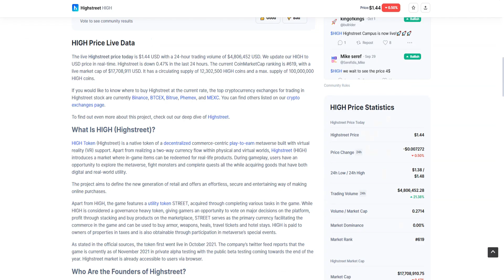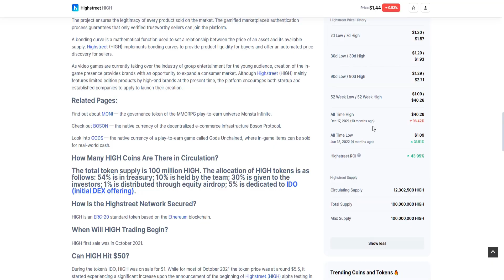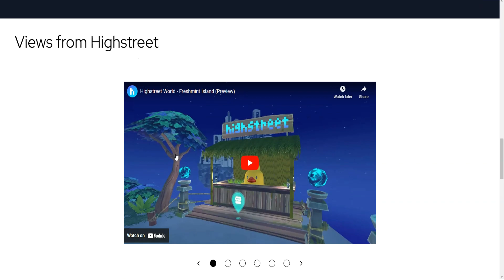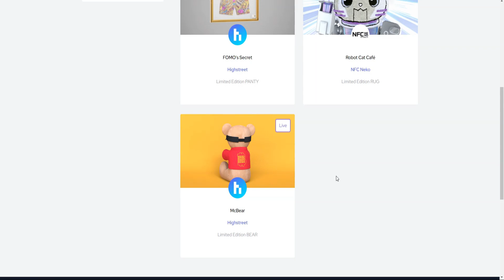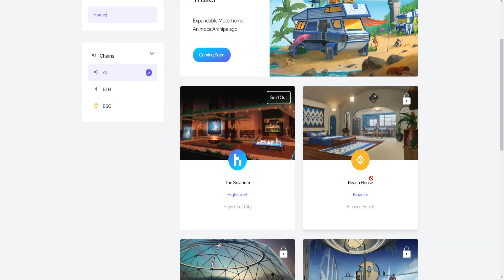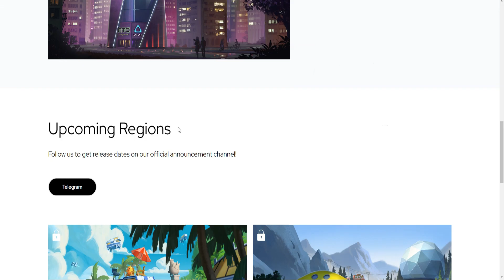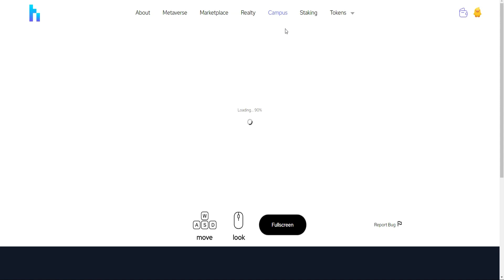شرح لعبة العالم الأفتراضي HighStreet Metaverse NFTS ( 2022 )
لعبة العالم الأفتراضي HighStreet Metaverse NFTS هي لعبة شبيها جدا للعبة The Sandbox
و لعبة Decentraland في طريقة اللعب و طرق الربح و المغامره و لكن اختلاف الشركات و الجرافيك
لفيديوهات اكتر عن لعبة High Street متنسوش اللايك و الأشتراك لو لسه مشتركتش ;)

هذه القناة ليست للعملات الرقميه او التوصيات الخاصه بتداول العملات الرقميه
هذه القناة لشرح عوالم الميتافيرس والعاب ( ألعب و أربح ) و مجال الأن أف تي (NFT)

المتفائل و المتشائم كلاهما ضروري للمجتمع , الاول اخترع الطائره و الثاني اخترع الباراشوت
و الثالث هو المشاهد الذي يشترك بالقناه

و ايضأ كن علي يقين بانك إذا كنت لا تتفاعل ، فأنت لا تعيش😉
هيا بنا نانبسط

Creator Code: Ghostigo